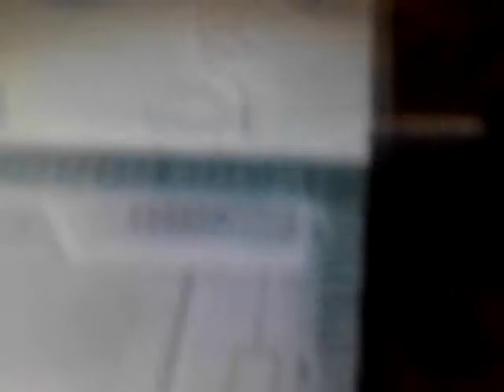Animal crossing new leaf contest 10 bag of bells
1:guest what room get all harvest furniture or robo furniture
2: i will make a video of winner           (10 max)
3: put your vote on this video and put your friend code on the announcement video
Got it